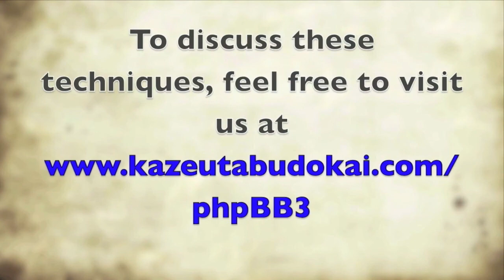Judo with Bob Rea Winter 2013 part 5